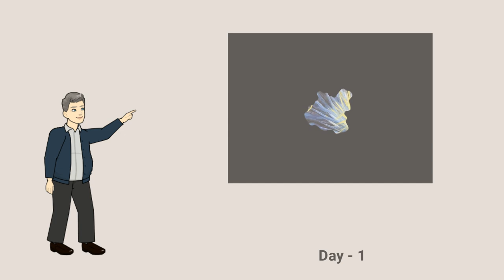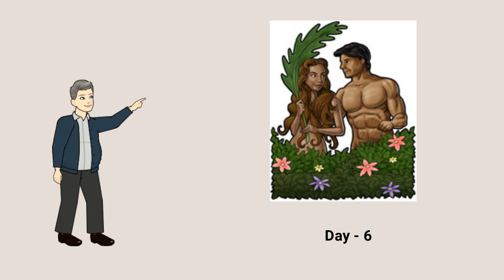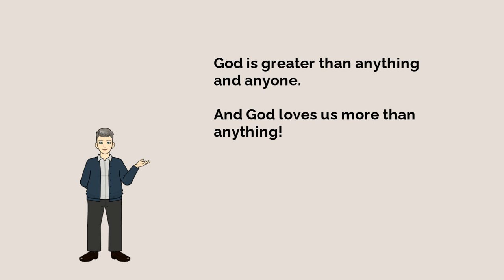Days of Creation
A short lesson on how God created the world and everything in it.